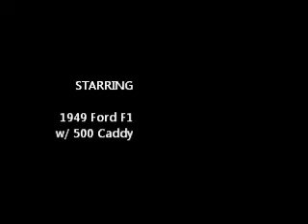My Cadillac powered 49 Ford F1 Burnout Movie.wmv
Getting closer to being able to hit the road.